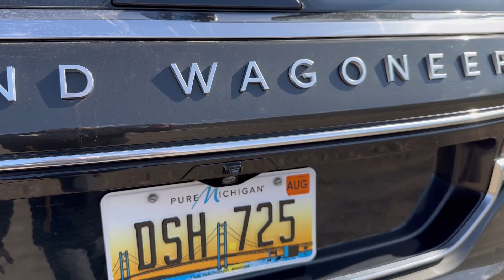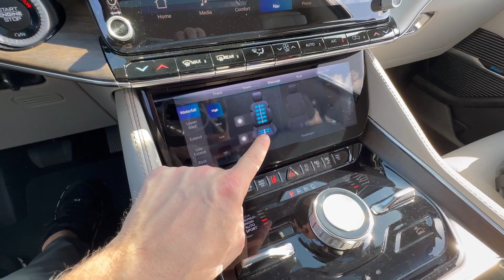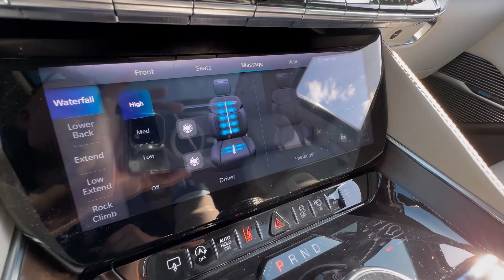Top Luxury, Top Dawg | 23' Jeep Grand Wagoneer L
The Wagoneer was a game changer back in the day and today is no different.  The Grand Wagoneer with the Long Wheelbase is one of those vehicles I love to test.  Big, in-your-face and ready to tackle life in the utmost comfort.  Lets GO!